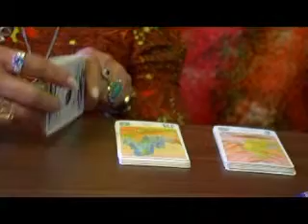AMARUK KAIZAPANTA " PERFILES"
Producciones Pachamama presenta a AMARUK KAYSHAPANTA  actor protagonista de la película AYAWASKA junto a Luna Roca ( Sindrome de Ulises)